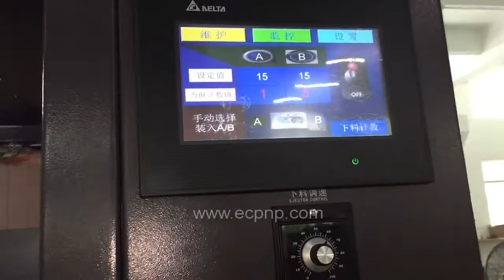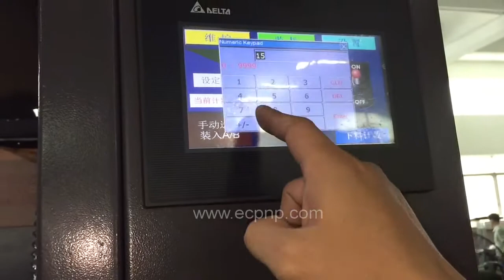Automatic Screen Printing Machine for Caps Top and Side Wall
Bottle Cap Printing Machine
Company:EC Printing Machine Factory Limited